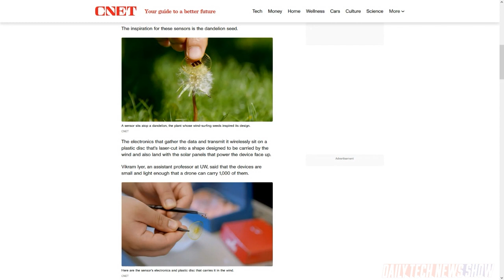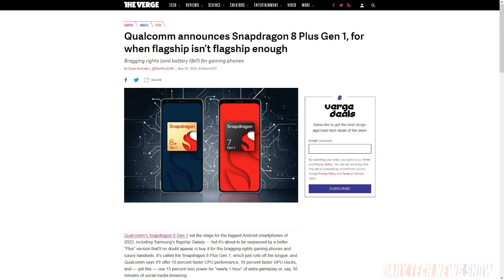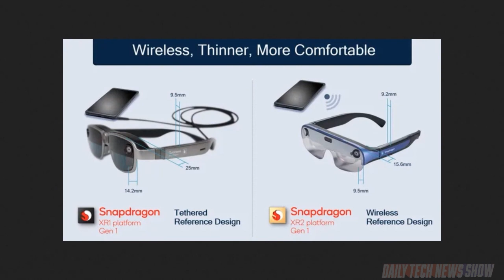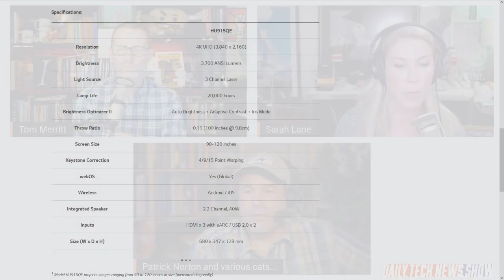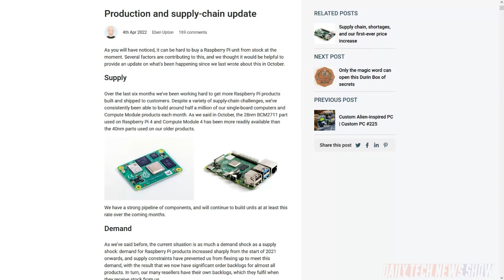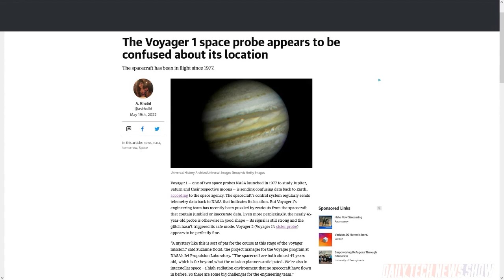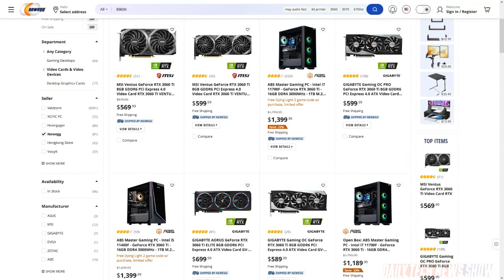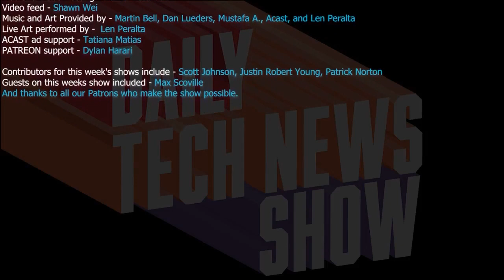What's A Short-Throw Projector? - DTNS 4280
We show you how to score a hard-to-find Raspberry Pi for that project you’ve been planning. Plus Qualcomm is changing fabs from Samsung to TSMC with the Snapdragon 8+ the first result and we explain why LG’s latest CineBeam short-throw projector just might be the bee’s knees.

Today’s guest:
Len Peralta

Next guest:
Erin Carson